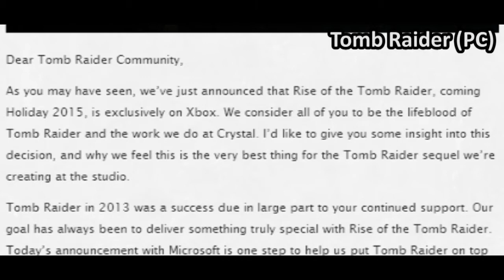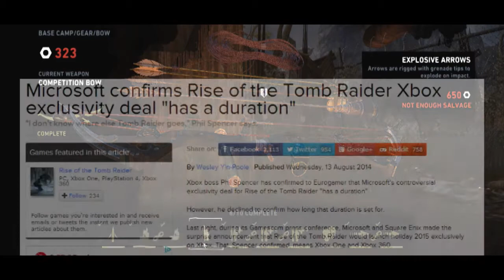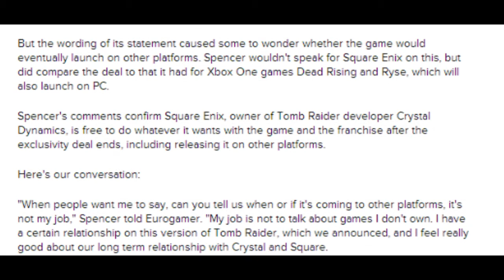Let's Talk About... Exclusivity.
Here's my thoughts on the whole Rise of the Tomb Raider and Xbox exclusive debacle.

Footage in background recorded of Tomb Raider (2013) on PC.

Links to source information below.

Microsoft confirms Rise of the Tomb Raider Xbox exclusivity deal "has a duration"(Eurogamer):